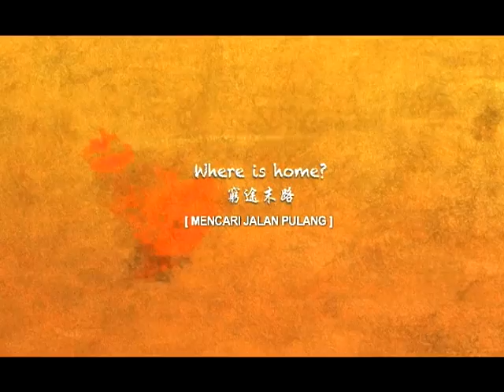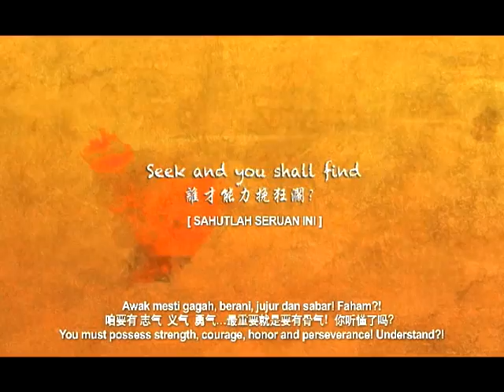黃明志一個大馬愛國電影【Nasi Lemak2.0 辣死你媽】完整版預告 Official Movie Trailer